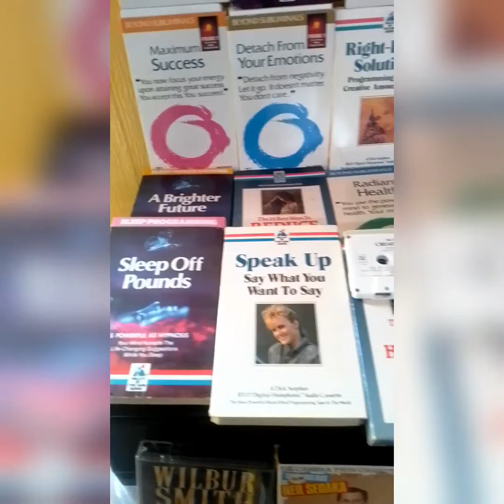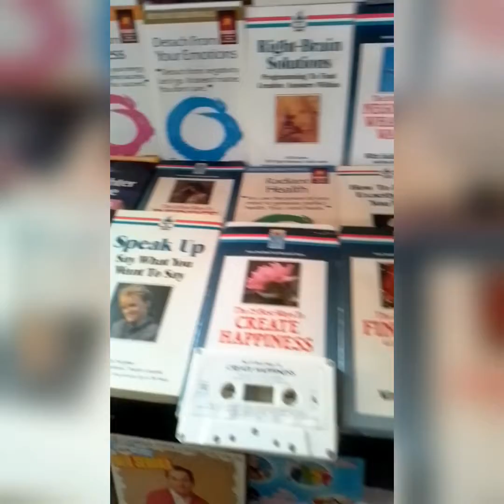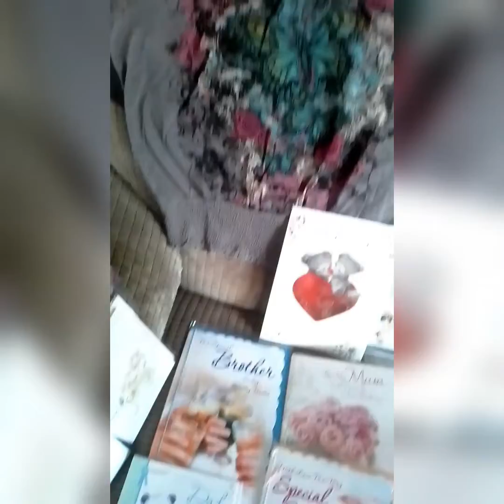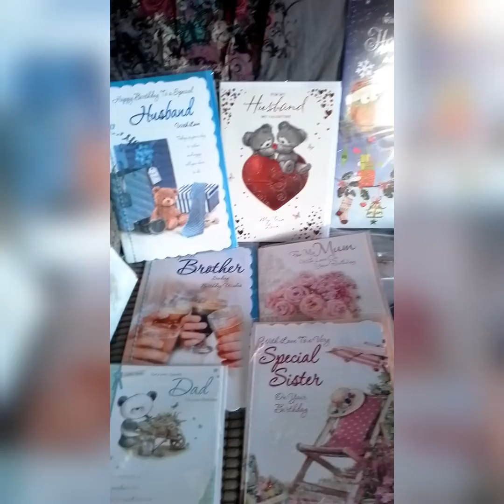Happy Halloween 🎃 Treat yourself 🛍️ ROSE 🌹 AND PAT 😎 PERKINS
A big thank you to all my lovely Facebook customers ❤️
You have got great bargains 🎁 and I am all cleared out.
Hope you're enjoy the Records, CD's, Tapes, small gifts, furniture, you bought from me.
Happy Christmas and New Year to all of you.🥳🎉🤗💕